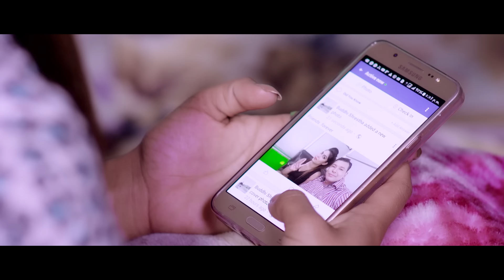Sapanima Aauchhau Timi - Janak Bibas Neupane Ft. Buddhi, Sarala & Manshi | New Nepali Song 2074/2017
Adhunik Nepali Song Video 2017/2074 "Sapanima Aauchhau Timi" By Janak Bibas Neupane only on Music Nepal official YouTube channel.

Right for this video is provided by Everest Gallery Pvt Ltd

Sapanima Aauchhau Timi
Singer – Janak Bibas Neupane
Lyrics – Kumari Tamang
Artists – Buddhi Kumar Shrestha, Sarala Thapa & Manshi Shrestha
Editor – Pradip Dahal
Camera – Resham Darlami
Director – Janak Singh